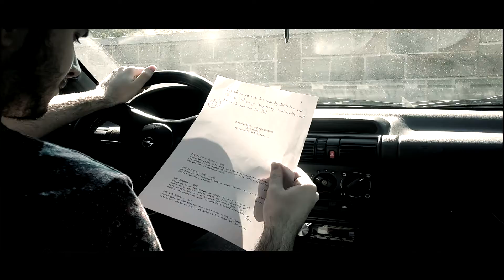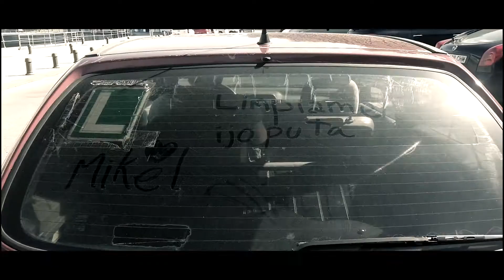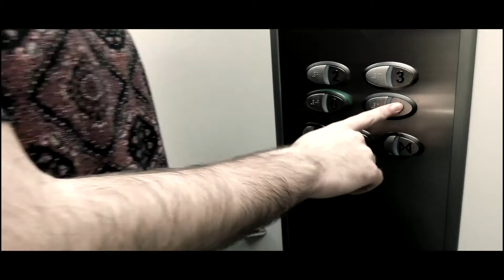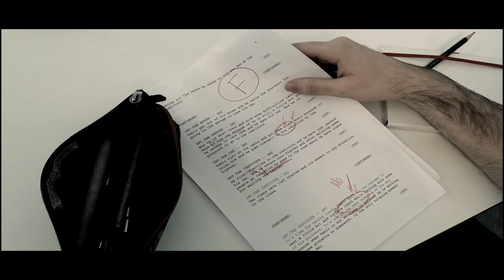Goodbye (ft. rage)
Saying goodbye ain't easy for anyone...